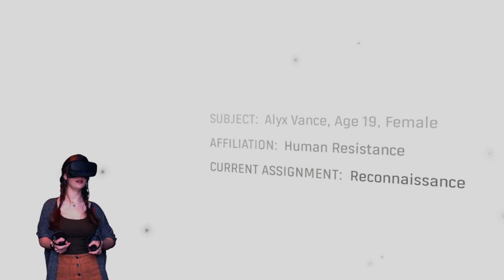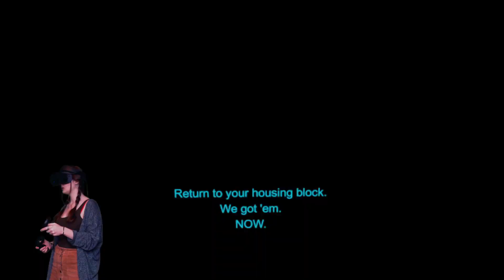Stepping Into a New World! | Half-Life Alyx | Blind Let's Play | Part 1 [VR]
Let’s play Half-Life Alyx together!! I am seriously so freaking excited and scared to play this game! Come with me as we explore the world of Half-Life Alyx together, while we try to fight against the Combine and some zombies!

Unfortunately I had a few technical problems in this first episode but luckily those went away during the next episodes! I was also struggling a bit with staying in the right spot in front of the camera but I am improving. This game seriously has me so excited!! I can’t explain the feeling I get when you are able to just step into a completely different world...I also am very easily scared so have some patience with me as I try to get my heart rate down!